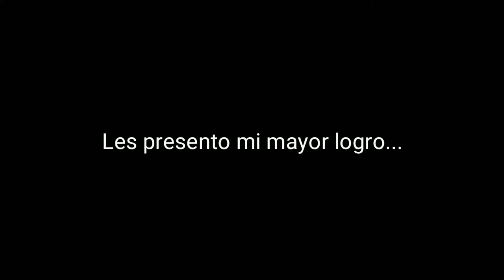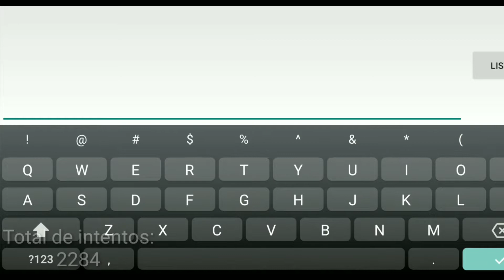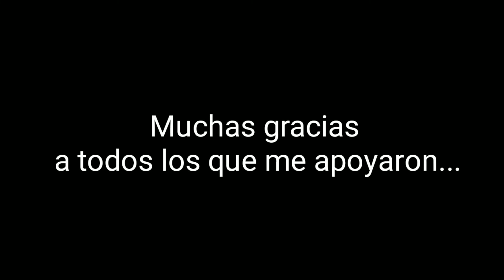[Mobile] CraZy by DavJT (Hard Demon) | Geometry Dash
Mi mayor logro, mi primer Insane Demon desde un móvil.

•ID: 40945673
•Dificultad: Demon 10☆
•Dificultad Demon: 4/5 Insane Demon